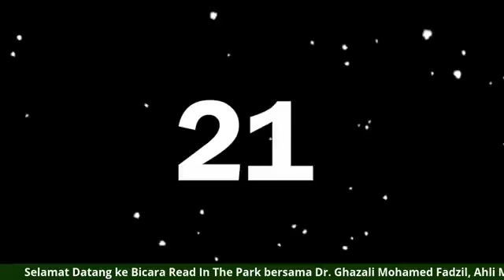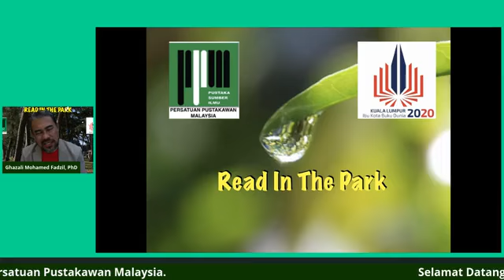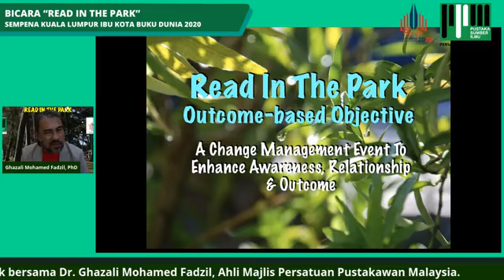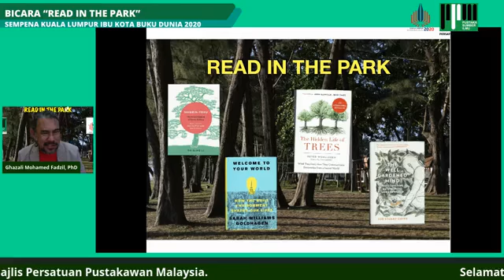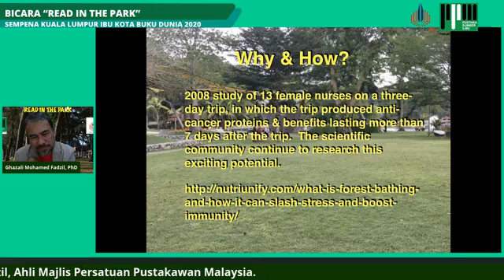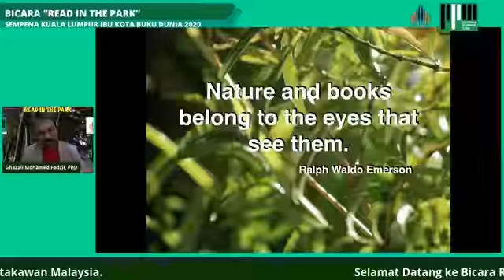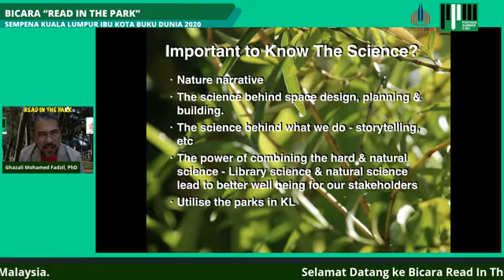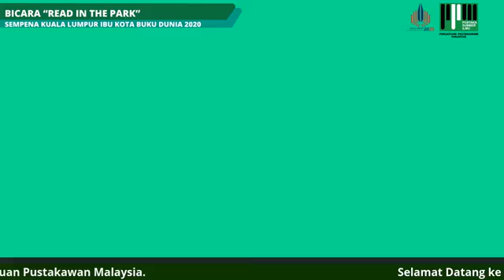Read in The Park? @KLWBC2020. Awareness with Dr. Ghazali Mohamed Fadzil.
The science behind reading, gardens and parks that leads us to a better life.